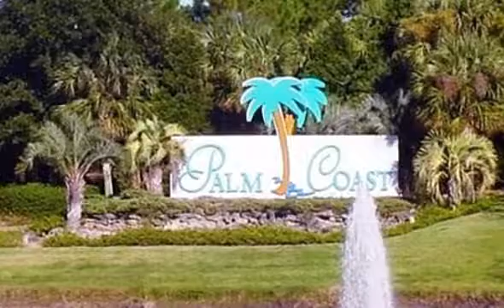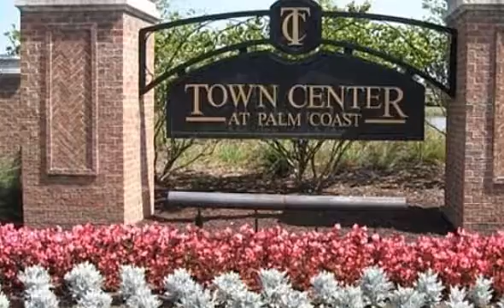57 Karat Path, Palm Coast, FL 32164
57 Karat Path Palm Coast, FL Coldwell Banker Premier Properties Palm Coast Build your custom dream home on this mature wooded lot. Close to US 1, shopping, restaurant's and Flagler, Ormond & Daytona Beaches.